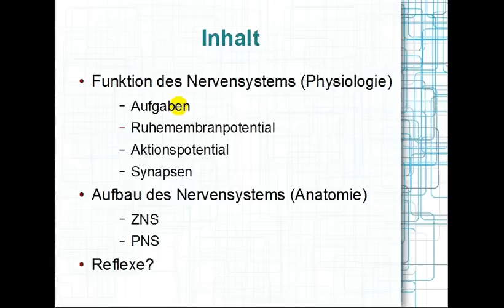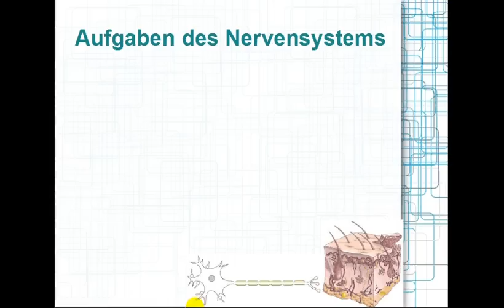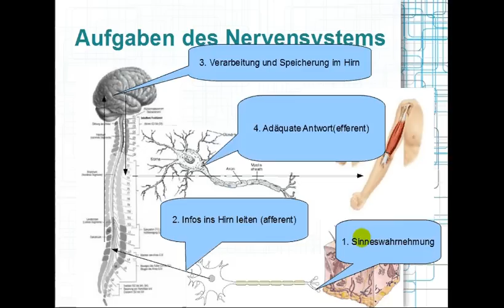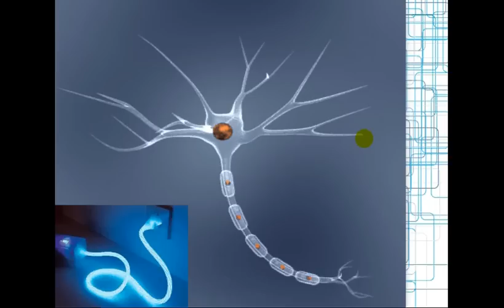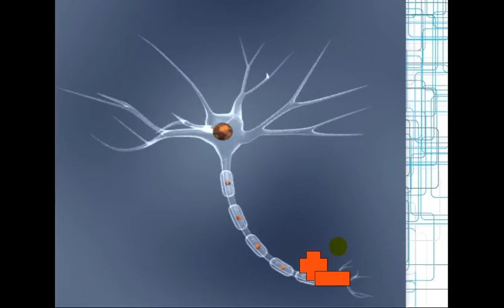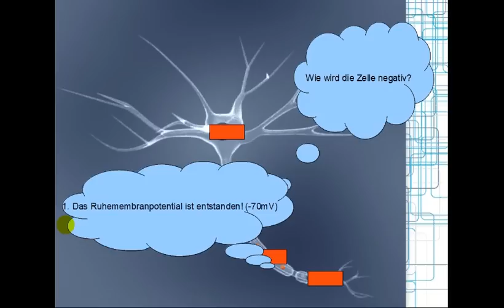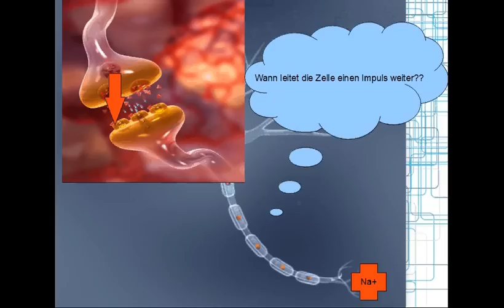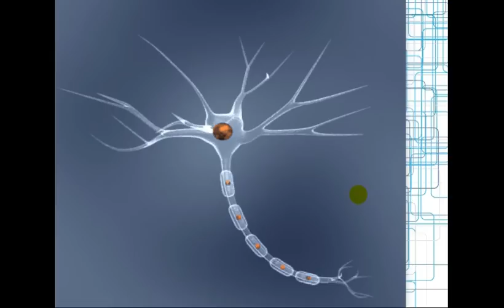Nervensystem Teil 1/2 (nur Grundkonzepte und Basics!)